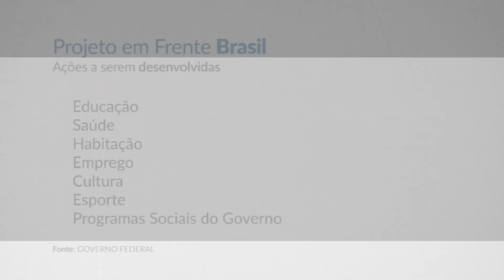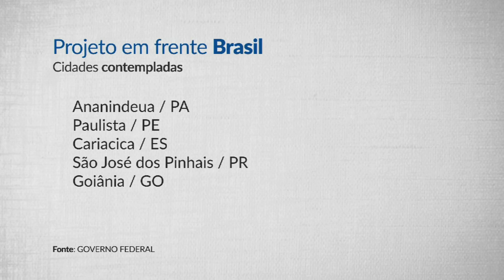Projeto que combate a criminalidade nas cidades com maiores índices de homicídios é lançado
O projeto Em Frente Brasil, com o objetivo de combater a criminalidade violenta nas cidades com maiores índices de homicídios, foi lançado, no Palácio do Planalto. Maracanaú, considerada a cidade mais violenta do país, ficou de fora da primeira parte do programa. Situação que causou um mal-estar entre o Governo do Estado e o Governo Federal.

Matéria exibida em 29 de agosto de 2019 no programa Diário na TV.